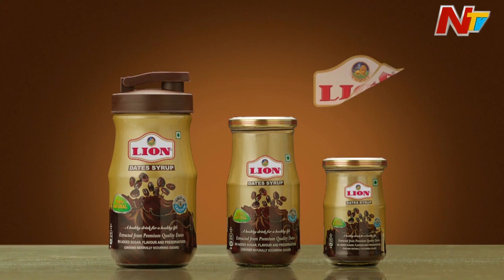Delhi AQI Hit 500 in Many Areas, Flights Delayed | Ntv